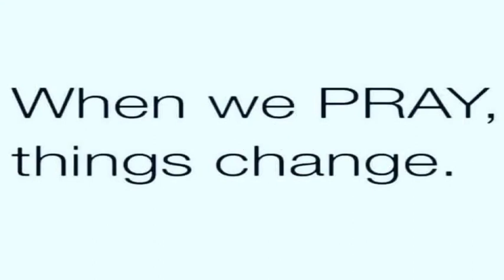Micro Devotional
Condensed version of the daily devotional